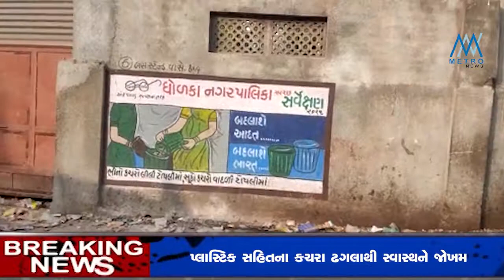અમદાવાદમાં વિરાટ નગરી ધોળકાનું ગંદકી બાબતે ‘વામન’ સ્વરૂપ, ઠેરઠેર ગંદકીથી નગરજનો ત્રસ્ત